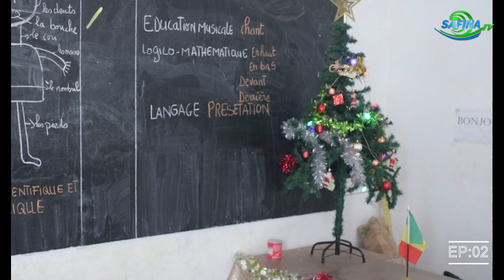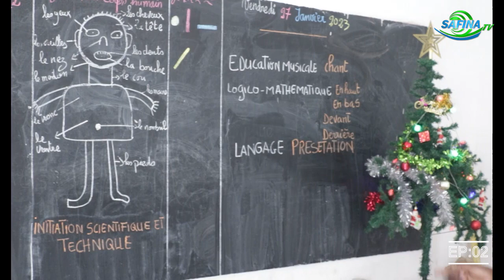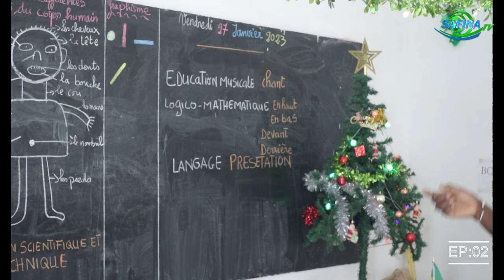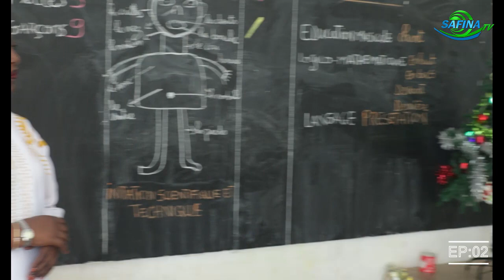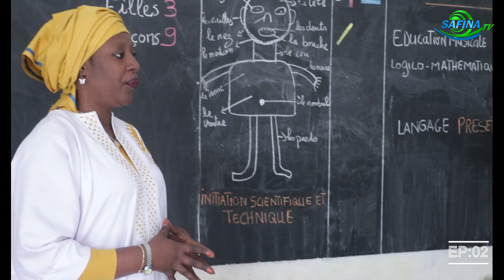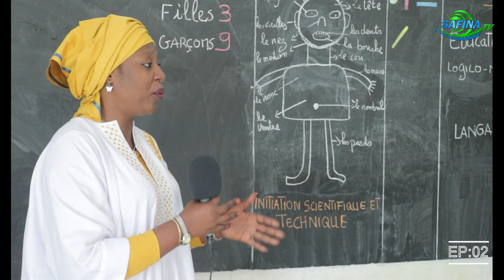Institut Elhadji Oumar Foutiyou Tall Safi Education en Classe avec Mme Diallo